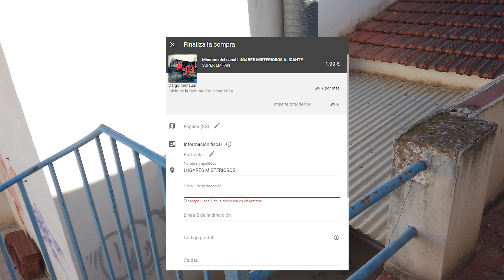Forma parte de Lugares Misteriosos ¡¡Hazte miembro del canal!!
Ahora ya puedes ser miembro del canal, podrás ver gran cantidad de material inédito y exclusivo. No lo dudes y únete a lugares misteriosos.